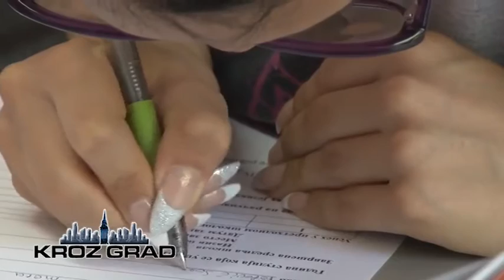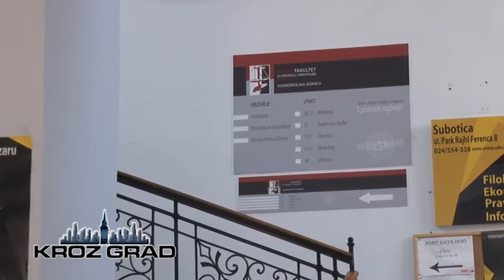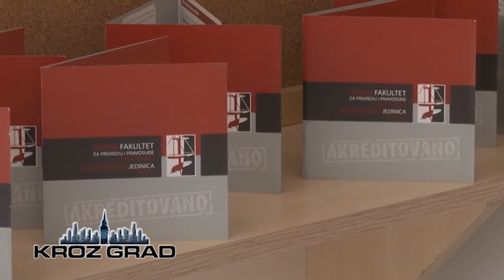Održan upis na Pravnom fakultetu za privredu i pravosuđe u Subotici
U Visokoškolskoj jedinici Pravnog fakulteta za privredu i pravosuđe iz Novog Sada, koja u našem gradu postoji već tri godine, juče i danas održano je prijavljivanje za upis novih studenata. Prijemni ispit održaće se u četvrtak, 9. jula, a upis učenika 16. i 17. jula.

Budući akademski građani sa kojima smo razgovarali kažu da su se za studije prava odlučili iz razloga što su im zanimljive. a za ovaj fakultet, jer je jedini akreditovan privatni fakultet u Subotici, i poseduje stručan kadar koji će ih naučiti osnovama opšteg i privrednog prava.

Imajuću u vidu da upisuju treću generaciju studenata, na Pravnom fakultetu za privredu i pravosuđe su i više nego zadovoljni brojem novih studenata. Sedište visokoškolske jedinice trenutno je na adresi Park Ferenca Rajhla 8, a od septembra seli se u novi prostor u ulici Braće Radić 38, koji će se prostirati na 800 kvadratnih metara.

Prijave kandidata održane su juče i danas, a prijemni ispit biće održan u četvrtak, 9. jula od 9.30. Budući studenti polagaće test iz opšte kulture, čija pitanja već sada mogu naći na sajtu fakulteta. Od 200 pitanja koliko ih ukupno ima, na testu će biti postavljeno 30 identičnih.

Konačna rang lista biće objavljena 13. jula, a upis studenata 16. i 17. jula. Drugi i treći upisni rok uslediće u septembru, ali u novim prostorijama fakulteta. Sve informacije mogu se dobiti putem telefona na brojeve 554 – 635 i 521 – 128, na internet prezentaciji i preko facebook i tviter naloga.